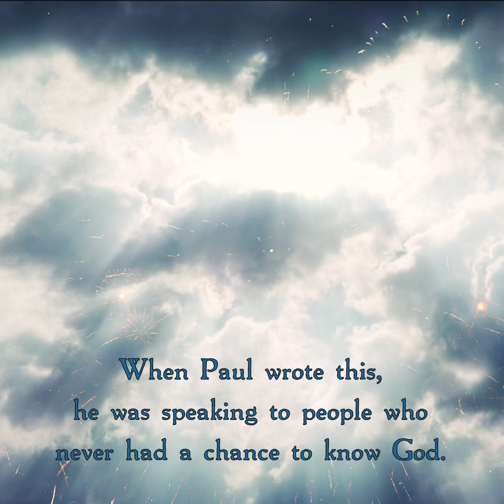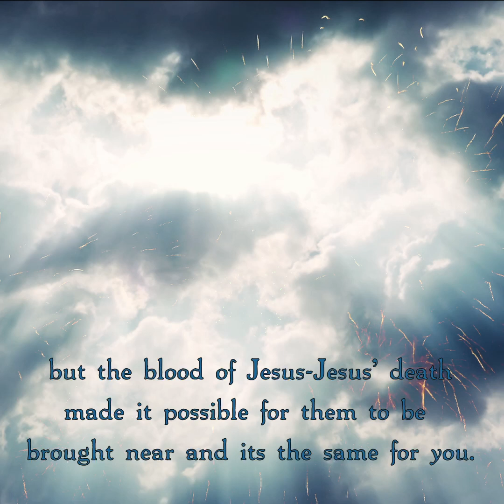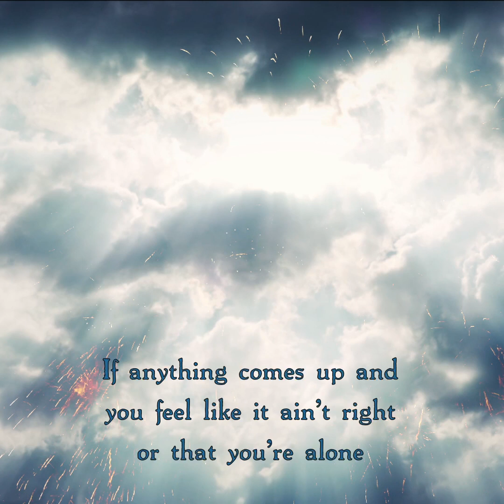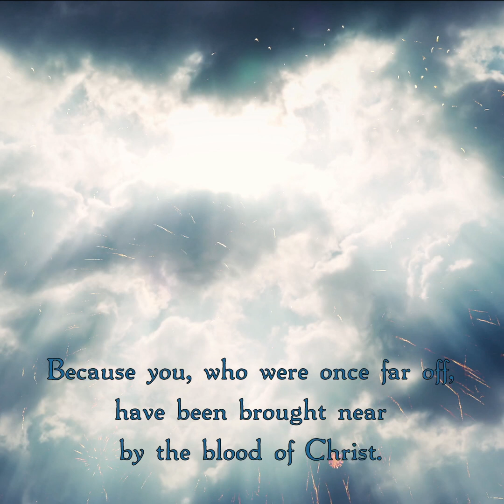You Have Been Brought Near ~ Daily Elation #25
You aren't far away from Him at all.
Check out powerful sermons by Spirit-filled greats like John G Lake, Smith Wigglesworth, Maria Woodworth-Etter and more at Youtube.com/@ReverendElation